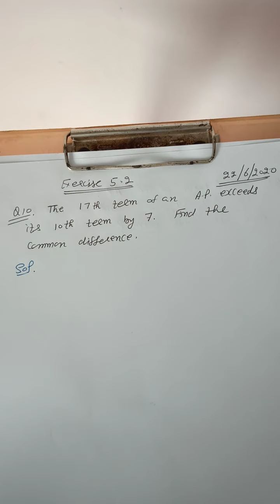Exercise 5.2 class x math part 5